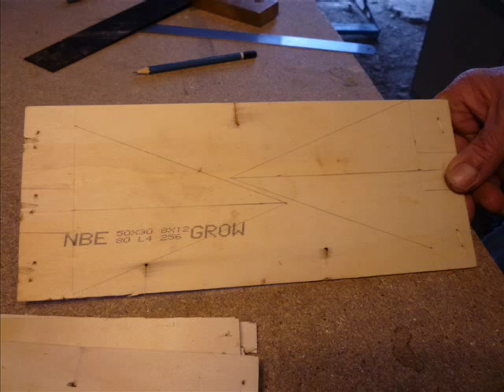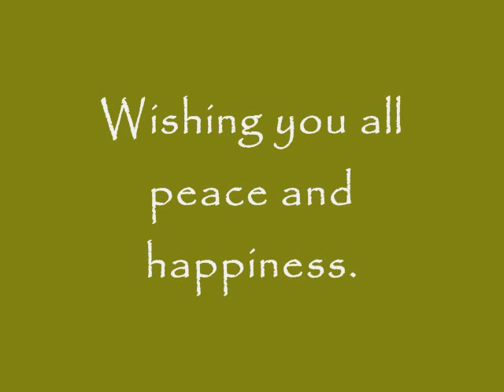Home-made Repurposed Wood & Fabric Christmas Decorations & Place Settings. Déco Ecolo Brico Noël.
Easy and fun to make repurposed wooded decorations. We're giving them as cards, they are also in use as decorations and can be personalised as place settings. Sue decorated them with scraps from serviettes, old buttons, sequins, bits of lace and edible organic herbs, spices and dried pulses. Have fun!

Bricolez vos décorations de Noël en bois de recup.
Décorées avec des bouts de serviettes, de vieux boutons, des paillettes, des morceaux de dentelle et des épices et légumes secs bio. Amusez-vous bien!

Fácil y divertido de hacer decoraciones de madera reciclada del caja de naranjas,. Les estamos dando como cartas, que también se utilizan como decoraciones y se puede personalizar como cubiertos. Sue ellas decoradas con trozos de servilletas, botones viejos, lentejuelas, trozos de encaje y comestibles hierbas orgánicas, especias y legumbres secas. Que se diviertan!